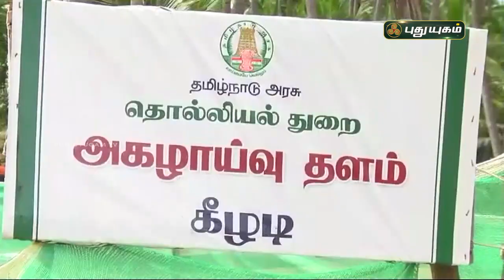கீழடி அகழாய்வில் சுடுமண் முத்திரை கண்டெடுப்பு | செய்தித் துளிகள் | PuthuyugamTV